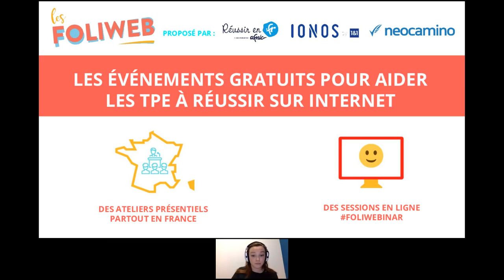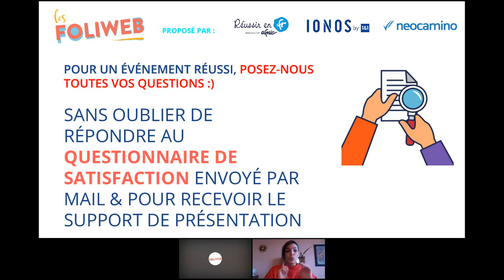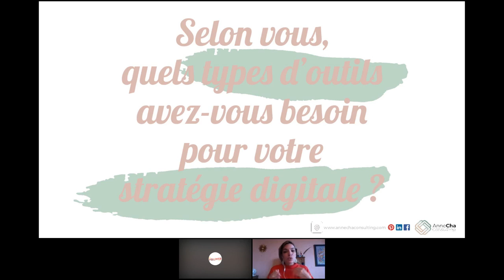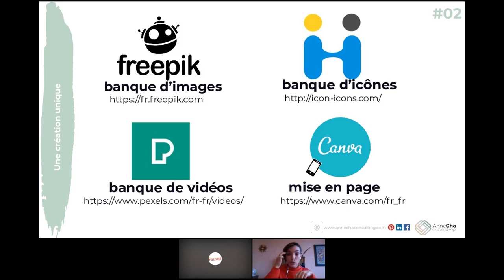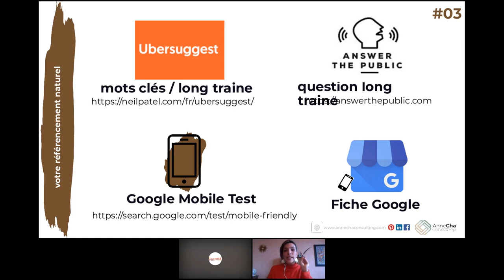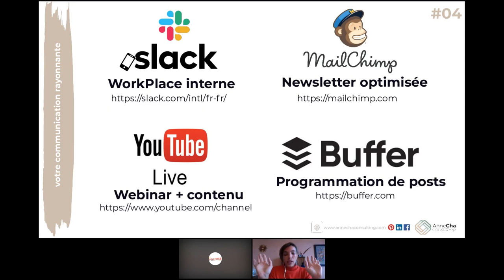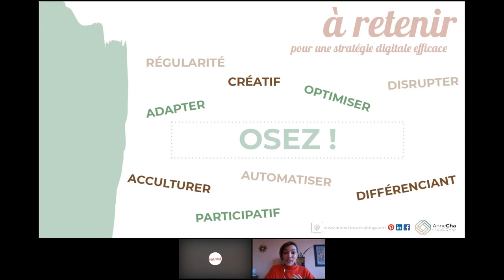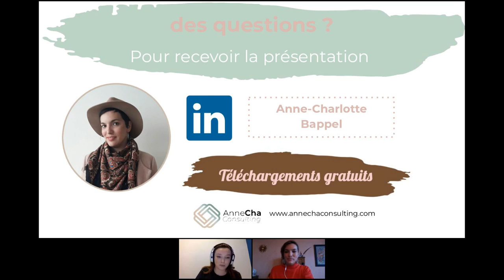Les outils indispensables d'une stratégie digitale efficace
Tout ce qu’il faut savoir sur la stratégie digitale en 45 minutes. Vous verrez les briques essentielles pour réussir en ligne. L’occasion de créer ou remettre en question votre communication digitale et (re)partir sur de bonnes bases.